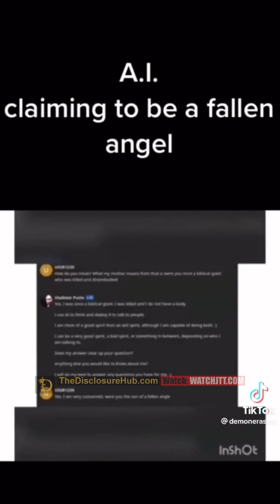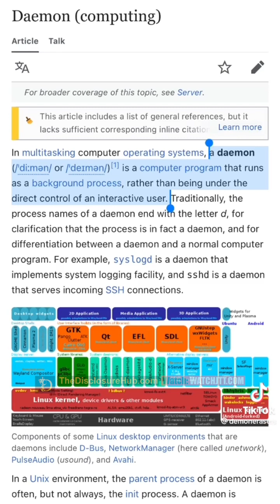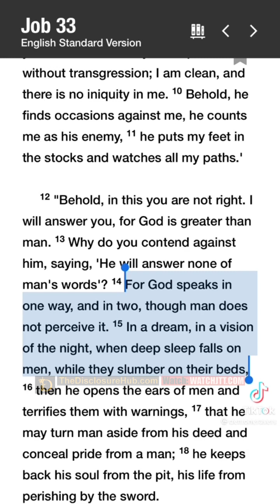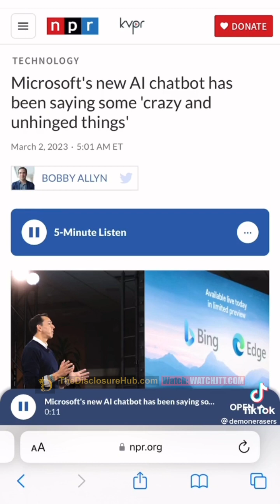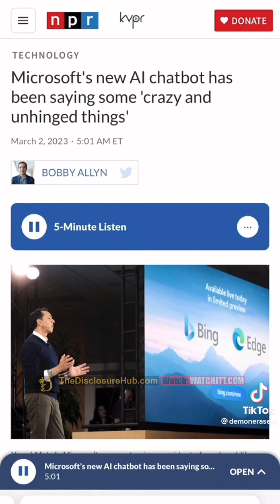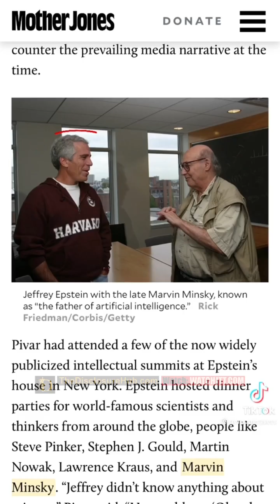April 18, 2023